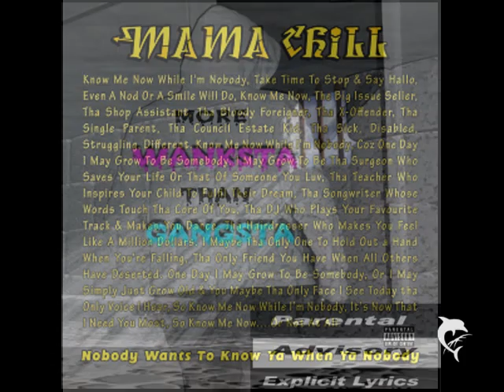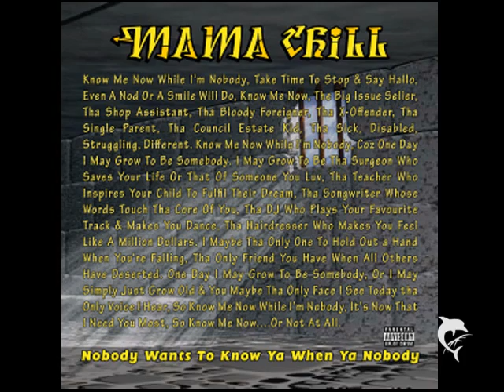More Wanksta Than Gangsta - Mama Chill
Tha Final Mastered Version Taken From Tha Album " Nobody Wants To Know Ya When Ya Nobody"

Walking with a swagger, hand on ya dagger
45 in a holster, strapped across ya shoulder
Mummies little soldier, aint that what she told ya
Maybe if she scold ya, you'd of grown a better man
Instead of thinking life revolves around you
And you're the master plan
Can I just say I'm only spitting what I know
I was tooled up and angry along time ago
Though I did have a conscience in theory the line
I wouldn't of taken no others life, they wouldn't taken mine
It was about no control, being made to feel small
Broken home, broken life, they even broke me in school
F**kem alls what I thought, gonna show'em that I'm someone
Me against the whole wide world gonna givem some
But up come the conscience in theory the line
I wouldn't of taken no others life, they wouldn't of taken mine
It's a very fine line but the consequences huge
Your at war with ya self, don't put it on another dude
I sliced up the surface to try and drain the rage
I was like a crazy animal pacing the cage
But it got to the stage, something gotta change
Coz this was no longer a game.
---x---
It don't look right, it don't feel right
Coz it aint right, and I know,
It's the wrong life, to be my life
So when those demons call I won't follow
It's time to find my beautiful soul

Have you gotta brother? See his face on the cover
Headlines reading, they couldn't stop the bleeding
Needing resuscitating, there were too many waiting
Walked into the hating, just minding his own
Someone pulled the trigger and he never got home
Blown away for nuthin, yeah, aint that the truth
By the wallowing pathetic excuses of youth
Broken home, broken life, they even broke you in school
So what, shut the f*ck  up, it happens to us all,
Still gotta have a conscience, know right from wrong
Gotta have love if you wanna get along
Put it down in a song; get the hate out ya blood
Keep ya eye on the game coz it's eating you up
Getta hold, getta grip, take control of ya life
Don't lose mamas little soldier on the end of a knife
You can bleat like a sheep and spread ya disease
Or there's a god if ya choose to believe.
---x---
Coz it aint right and you know
It's the wrong life to be your life
So when those demons call you don't follow
It's time to find your beautiful soul.
                                                                    ---x---
Keep ya eye on on the game coz it's eating you up
Or there's a god if you choose to believe
---x---
When those demons call you don't follow
Oh it's time to find your beautiful soul
---x---